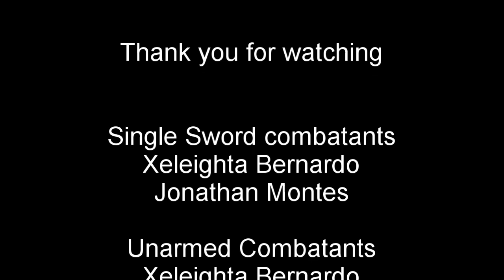Combat Reel Xeleighta Bernardo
These are clips from my recorded combats for my single sword and unarmed certification. I was certified by the SAFD in the summer of 2019.